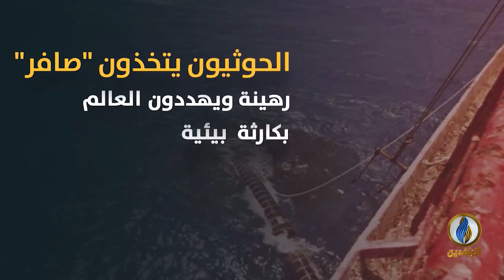انفوجرافيك | اليمن.. مأساة إنسانية متفاقمة